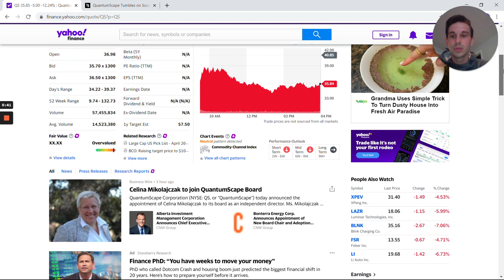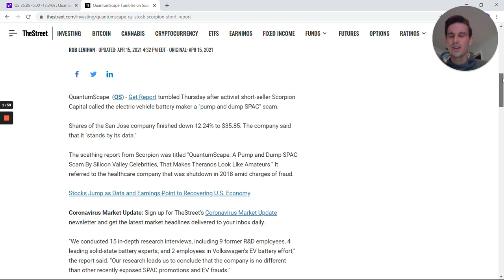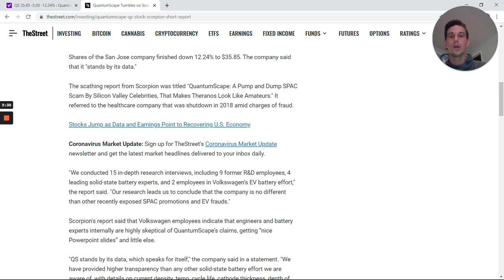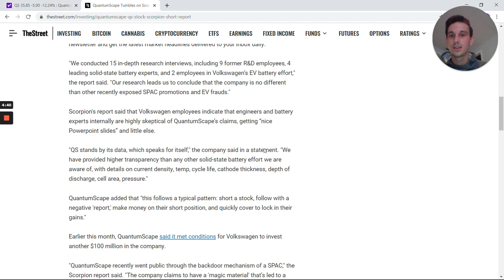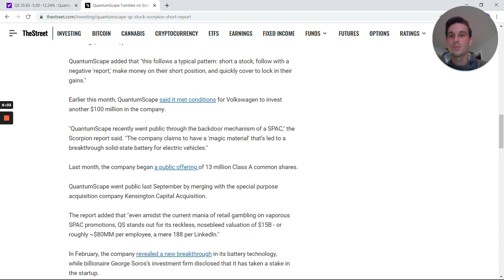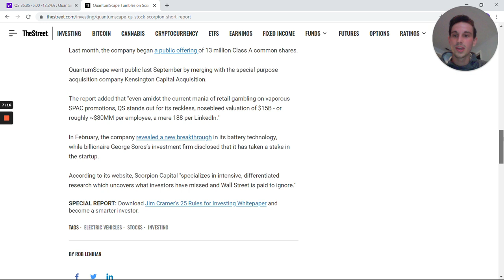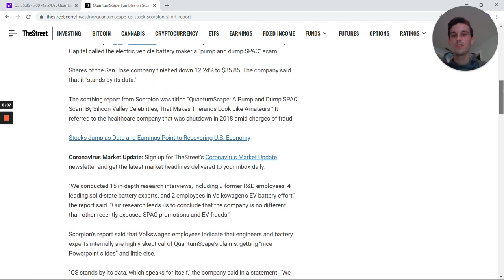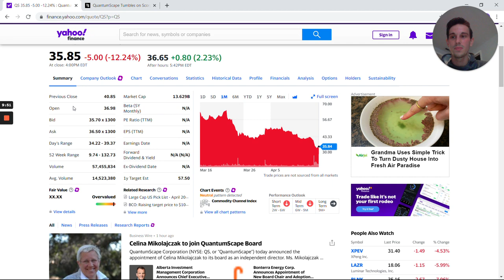QuantumScape short report analysis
My thoughts on the short report that came out on Quantumscape today

Join Robinhood with my link and we'll both get free stock 🤝